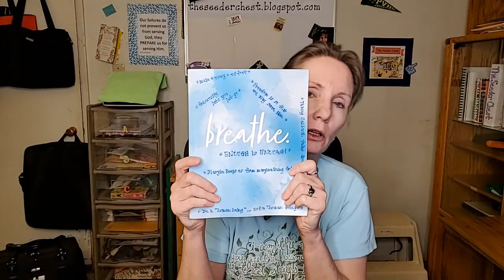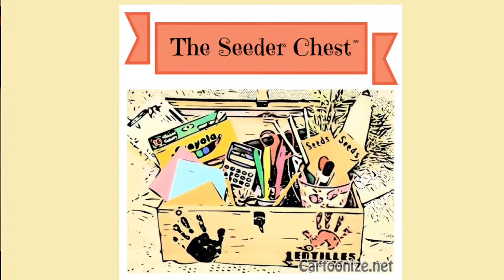The Seeder Chest Promo #1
Testing simulcast software in preparation for upcoming devo premiere!

May you grow in the grace and knowledge of our Lord and Savior, Jesus Christ! ☝🥰

(Intro / outro music: Here Am I, Send Me by Keith Green; Frontline Records)